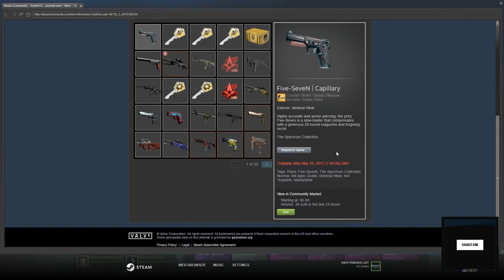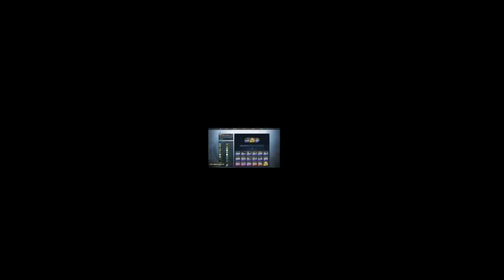TOP 4 SPECTRUM KNIFE UNBOXINGS #2 !!! (WITH REACTION)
Hope you enjoyed this video, mind leaving a like if you did?

►CSGOdiamonds.com Code: Rampy
►CSGOpolygon.com Code: RAMPY1K
►CSGOStrong.com Code: Rampy
►CSGO500.com Code: RAMPY  (Free $1)
►Bets.gg Code: Rampy